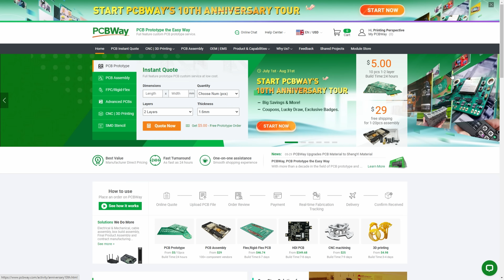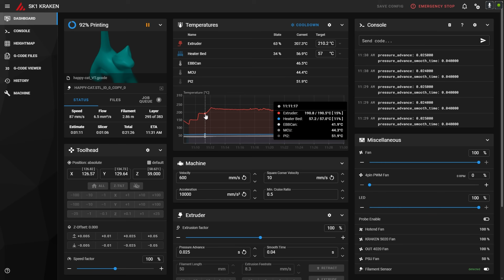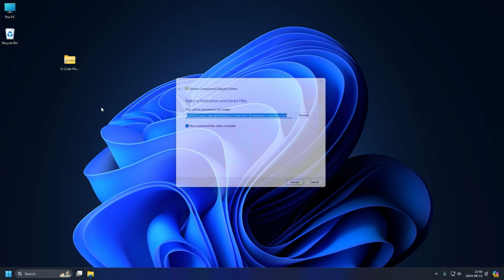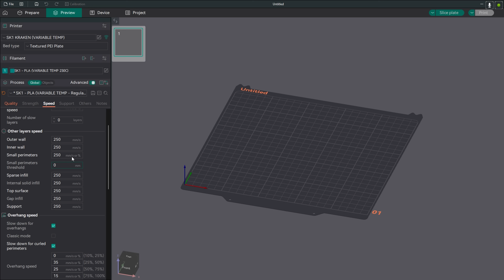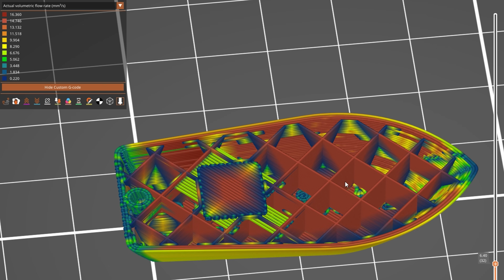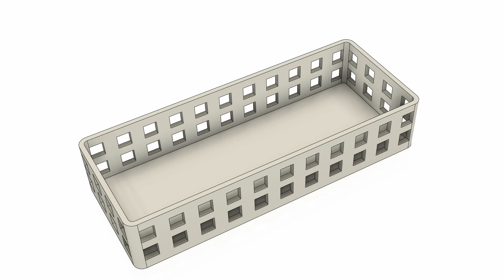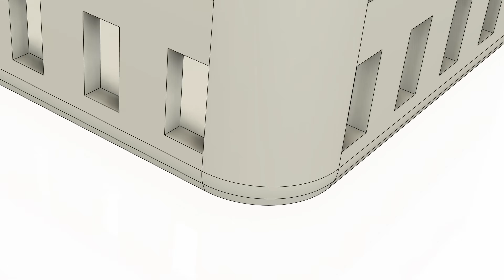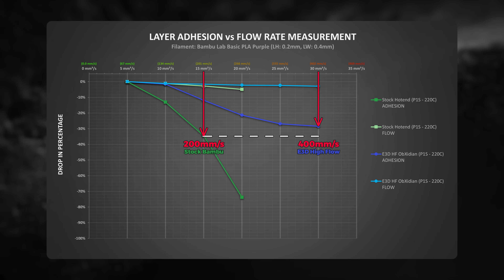Variable Temperature 3D Printing – The FUTURE of 3D Printing?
👉🏻 In this video I am testing what could be the future of 3D printing - the variable temperature and speed control that depends on the extrusion flow rate. The goal of this principle is to make sure not to overheat the filament in slow printing sections and give a temperature boost in high-speed areas of the print.

📋 OTHER THINGS I CAN RECOMMEND:
3D Printers:
Testing equipment:
- Digital Calipers
- Digital Dial indicator
- Runout Gauge
- Digital Micrometer

🕗 TIMESTAMPS:
00:00 - Preview
00:48 - Why do we get matt and glossy areas
01:15 - Just crank it up! No.
01:34 - Variable temp control
02:17 - How to set up the script (TL;DW)
03:24 - Overview of what different options do
04:16 - Test print comparisons
06:41 - Things to consider